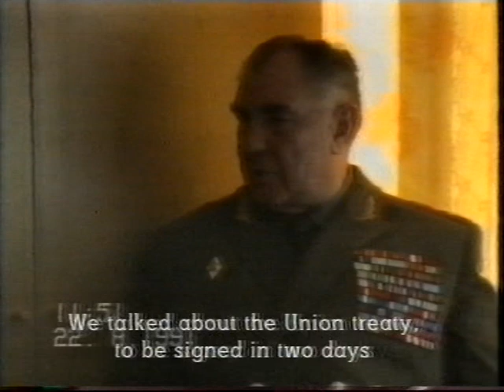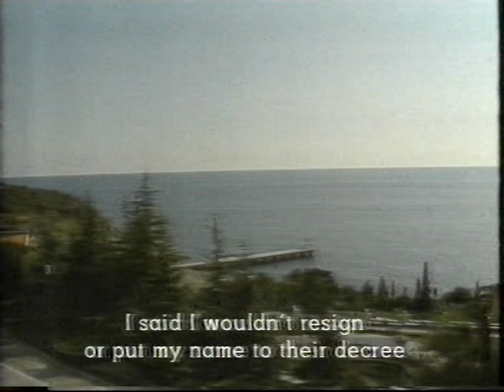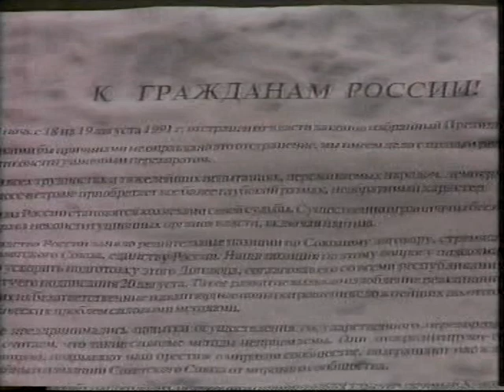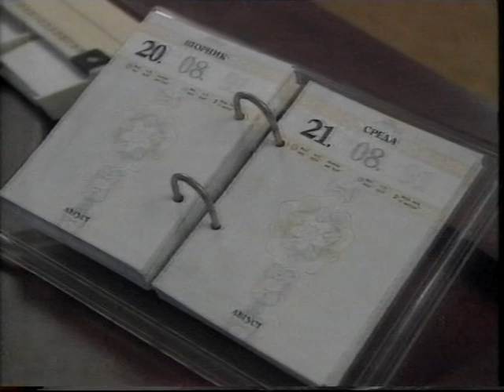The Second Russian Revolution (1991 series). Final episode: The coup against Gorbachev.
The inside story of the coup told through interviews with Gorbachev himself, his aides, his family, and with Boris Yeltsin. Also shows interrogations of the coup leaders, including the KGB chief and the Minister of Defence. Directed by Angus Macqueen.